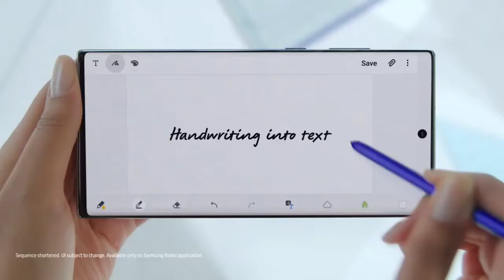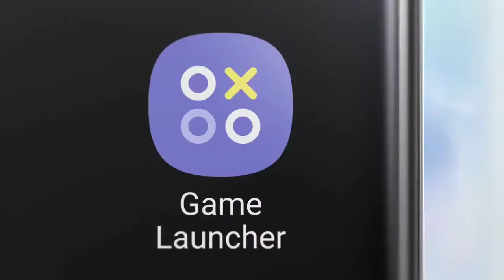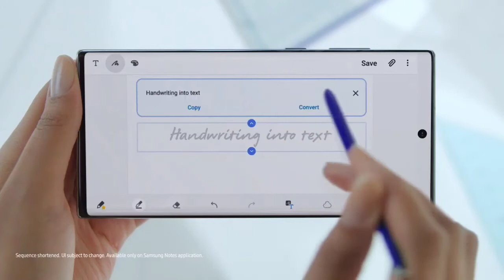Adiós Galaxy Note Hola Plegables nueva idea de Samsung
Los celulares plegables podrían sustituir la línea Galaxy Note de Samsung mira el porqué y que piensas al respecto?